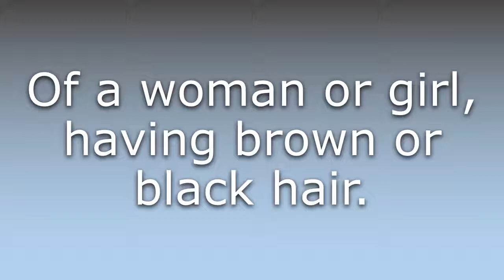What does Brunette mean?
What does Brunette mean in English? Learn the meaning of Brunette.